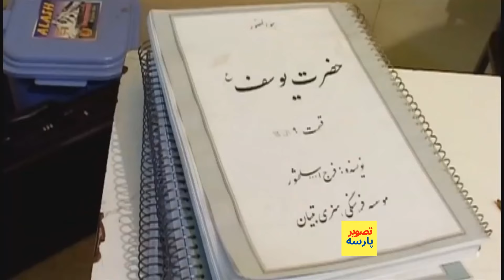نیمه پنهان روابط هنرپیشه نقش زلیخا درسریال یوسف وزلیخا ایران سریال یوسف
ماجرای فرج سلحشوربا کتایون ریاحی درسریال یوسف وزلیخا